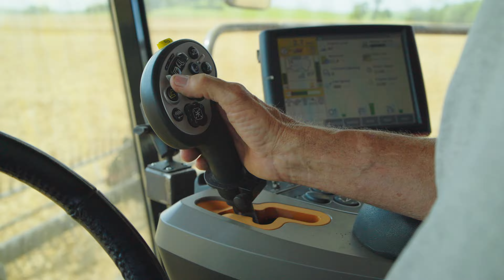Racing Against Time | Wheat Harvest - Heathman Farms